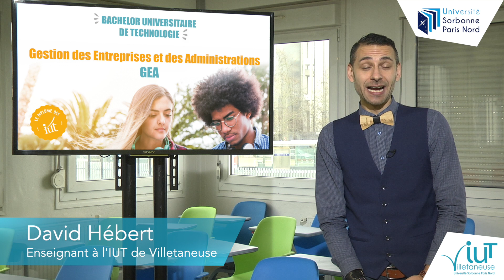Le B.U.T. Gestion des Entreprises et des Administrations (GEA) à l'IUT de Villetaneuse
Découvrez le Bachelor Universitaire de Technologie GEA à l'IUT de Villetaneuse (Université Sorbonne Paris Nord) à l'occasion de la Journée Portes Ouvertes du samedi 3 février 2024 de 10H à 17H